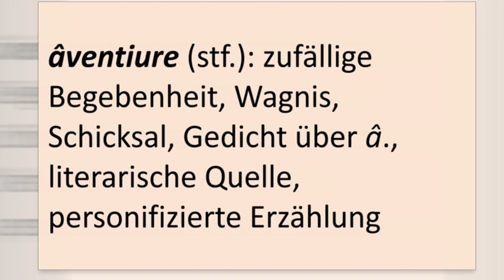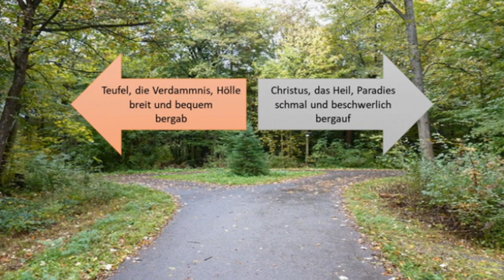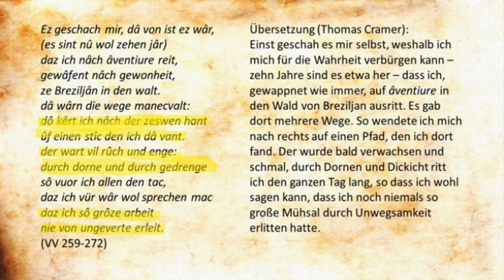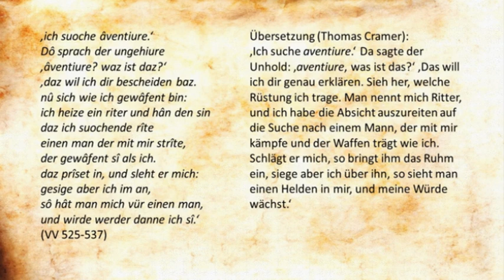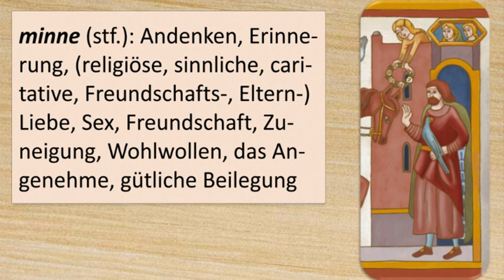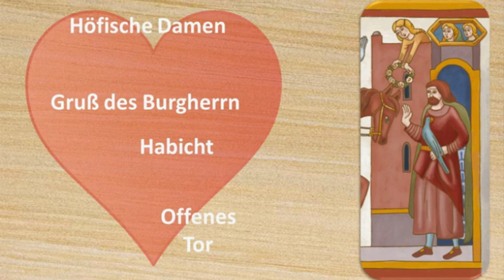Âventiure - Abenteuer: Was ist das genau?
Hier ein kleiner Lehrfilm zum höfischen Konzept der âventiure. Daraus wird natürlich unser heutiges "Abenteuer", aber der mittelhochdeutsche Gebrauch des Begriffs ist vielschichtiger, als wir heute erwarten. Und mit dem ritterlichen Retten irgendwelcher Jungfrauen aus den Klauen hungriger Drachen hat es auch nur bedingt etwas zu tun.
Mit dem Video nehme ich auch Teil am Wettbewerb "Fast Forward Science 2021/22"
Weitere Informationen zu den Iwein-Fresken auf Burg Rodenegg, die ich im Video zentral setze, sind zu finden in Helmut Stampfer/Oskar Emmenegger: Die Ywain-Fresken von Schloss Rodenegg. Bozen 2016.